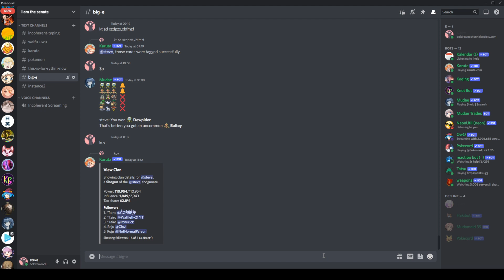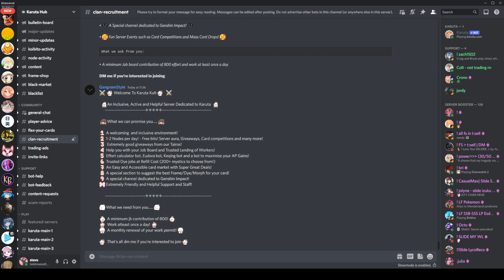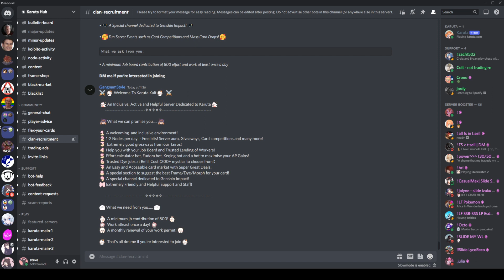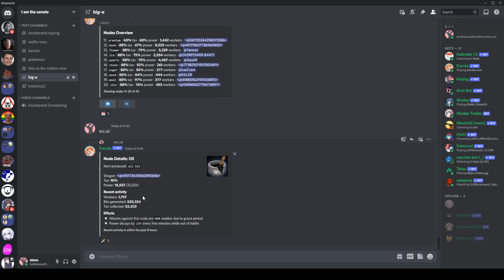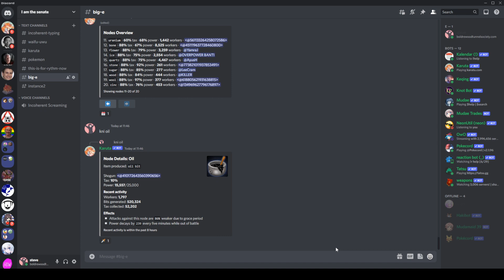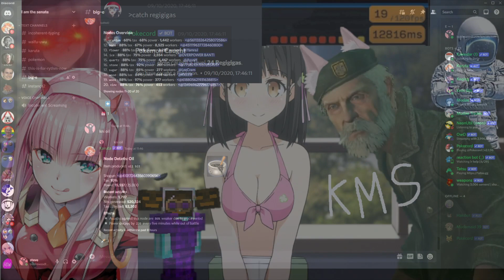The Dark Strategy of Karuta Clans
To people that aren't "in the know" from the big shoguns of the clans world, the modern clans organisation might seem a lot like gang warfare - it certainly does to me. I will share as much as I understand about its goings on, but at the end of the day the only way to realllly know how things work, is to get involved with the people in charge...